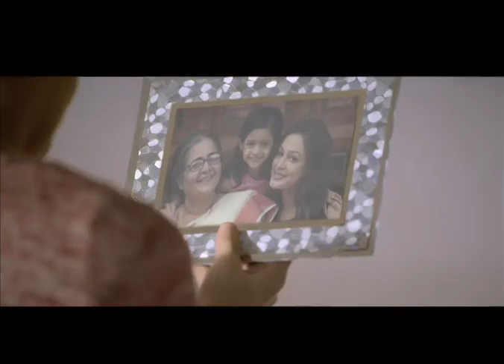Ahalia Eye retinopathy 50 sec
Ahalia retinopathy film from sonnet creations, Thrissur